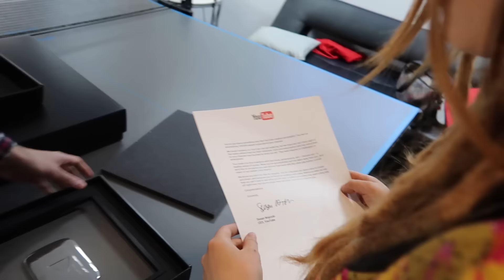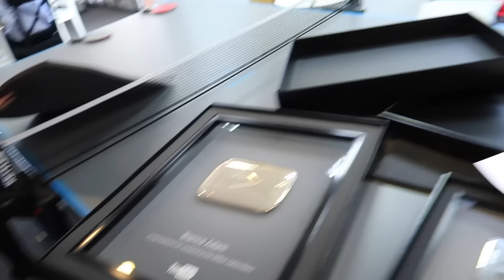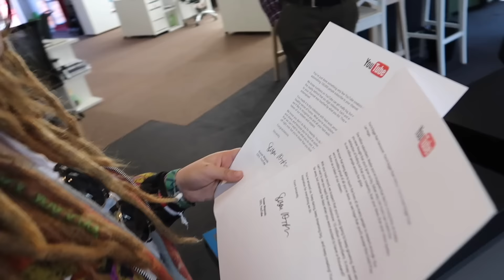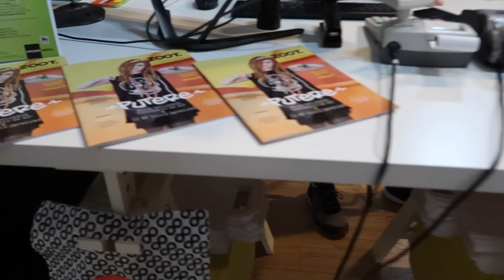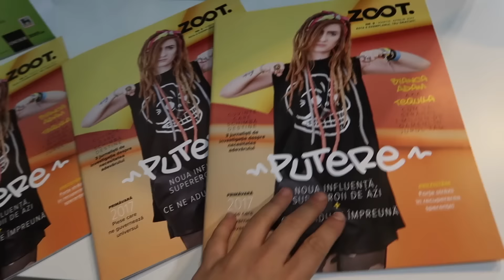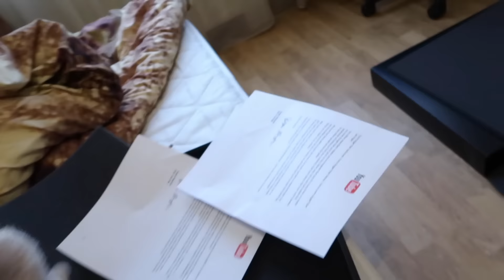AM PRIMIT BUTONUL DE UN MILON DE ABONATI